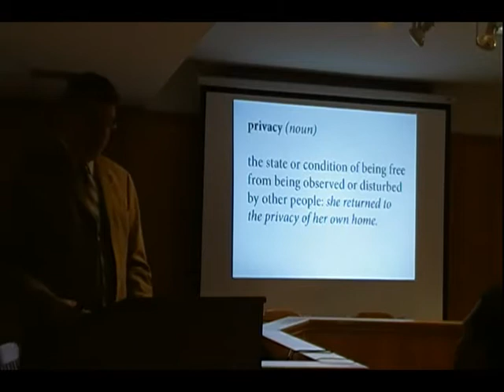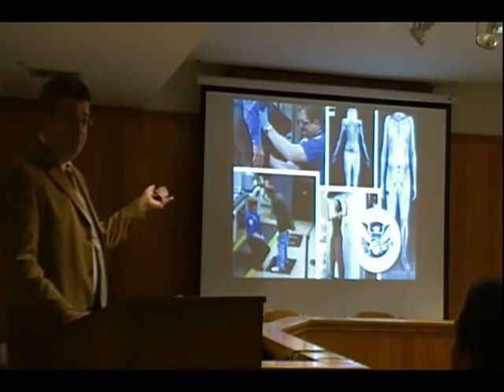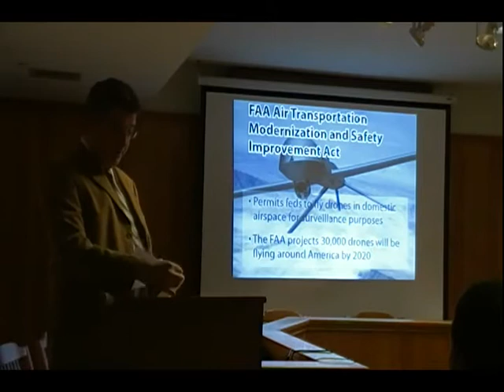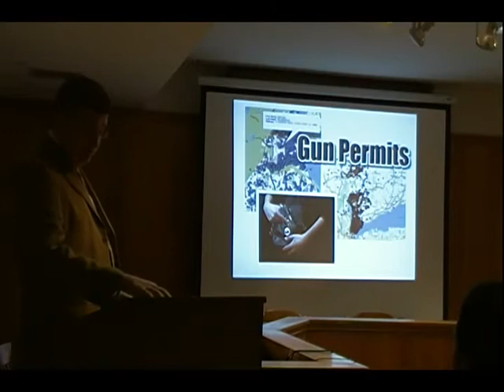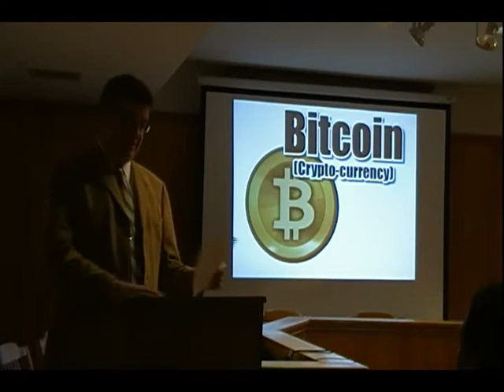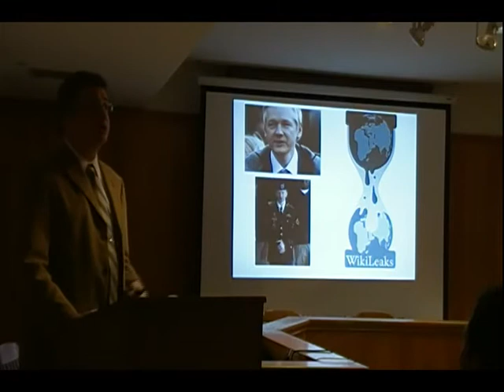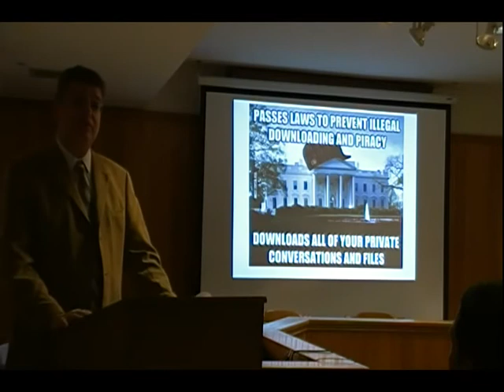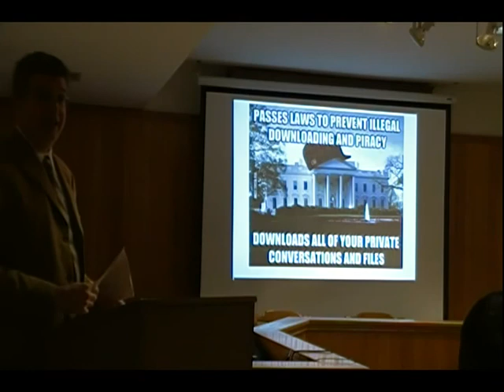James Babb at the Democracy Unplugged Forum Sampler 1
Right to Privacy - Presented by James Babb, a libertarian activist in Philadelphia. He is a father and small business owner. He is known as a champion for individual rights. One of his notable projects is WeWontFly.com, a grassroots organization that has taken on the Transportation Security Administration. James believes that all people have an inherent right to travel with dignity, unmolested my government agents. He has also been a candidate for congress with the Libertarian Party.